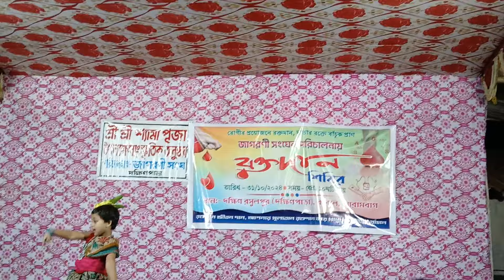tui joto phul disna kene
Tui joto phul disna keno stage performance  on 2.11.24